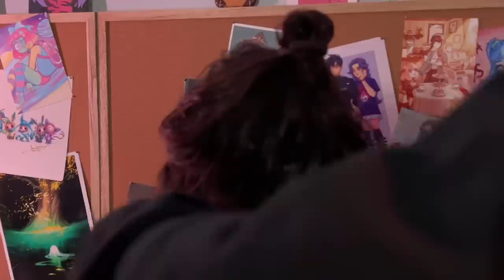ASMR | Real Person Scalp Treatment ( hair brushing, lice examination, hair play, neck massage + )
This video has hair play, hair brushing, head massage, scalp massage, real person asmr, lice check, and more. I hope you enjoy this video; I enjoyed filming it. I am always improving, while being open to change, so more and better to come. Feel free to give me any feedback. The camera keeps going in and out of focus in this video, my apologies :( it focus during the head massage, then stops again. I know how to fix this for next time:) I did not think it would hyper focus on my prints 😞 I understand that might make it hard to watch for some, and that is okay! Next time I will fix it:)

Choose between $2, $4, $6, $8 or $10 a month and receive multiple ASMR videos, plus other perks, only available to Patreon! (you gain access to new AND all previously posted content 💖)

0:00 hello/merhaba/salut/hola
0:50 hair play
3:22 hair brushing
6:14 scalp massage
9:48 neck massage
12:14 lice check
16:40 hair play
18:49 dry shampoo
20:07 bye/hoşçakal/au revoir/adios